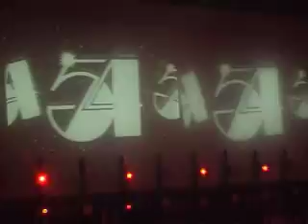Fluffy Studio 54 Shows Part 1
Fluffy Studio 54 Shows featuring Allure Dance Troupe, Ikin Dance, Vanity Faire, Alexei Paige and Velvet Motion. 26/08/07 at Family Nightclub